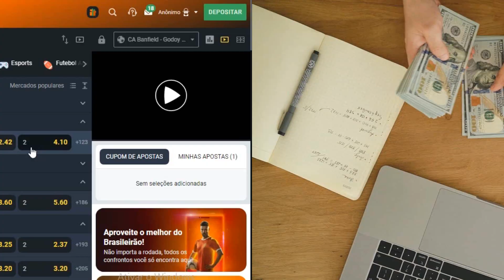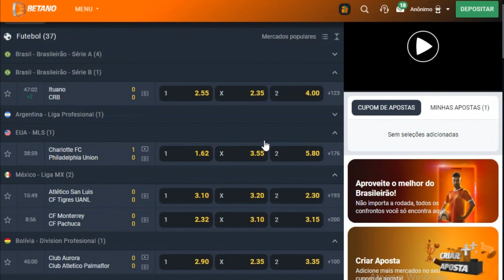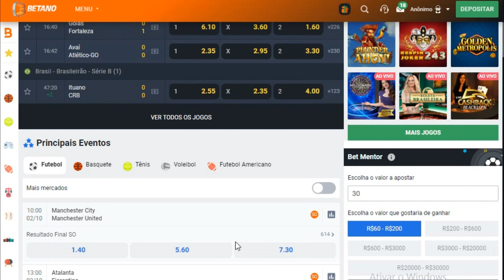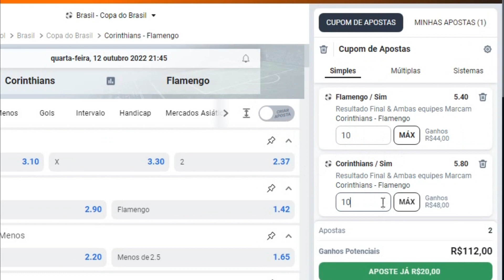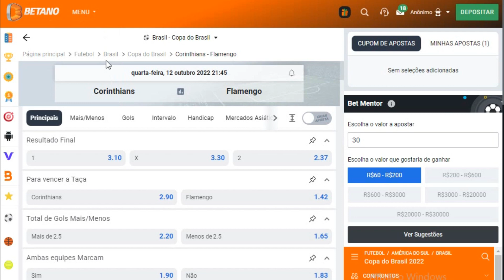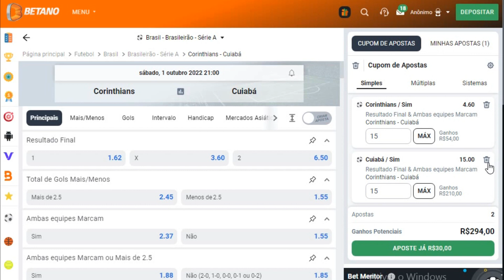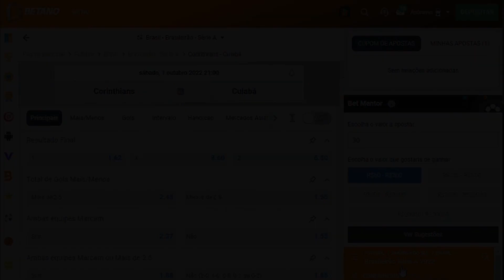💯💰😱TÉCNICA ( FANTASTICA ) PRA GANHAR DINHEIRO NA BET365🤑🤑🤑🤑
BETANO estratégia pra bet 365 como lucrar na bet365 estratégia lucrativa renda extra renda online bet365 TÉCNICA DOS PADRÕES NO FIFA, MUITO ACERTIVA NA BET365, bônus grátis

TELEGRAN: @ARQUIVOATIVO1455

Tmj galera!💰🔥🔥🔥🔥🔥
- compartilha.⚡
- SE INSCREVE.⚡